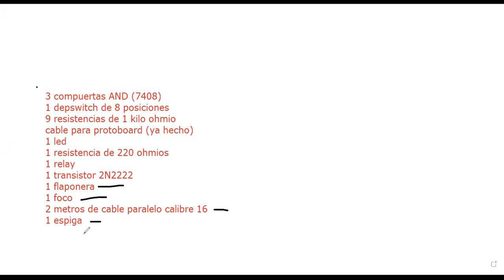42-4to computacion-logica matematica-mapas k completos parte 2